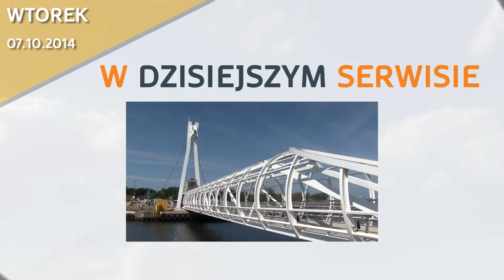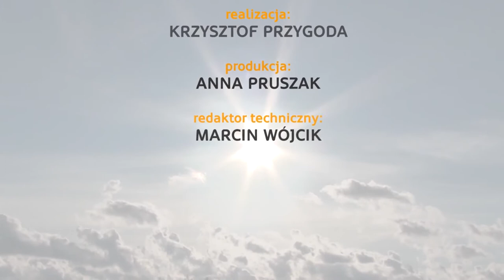Wiadomości Słupsk - 07.10.2014 - 10minut TV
We wtorkowym serwisie podsumujemy konferencje wyborcze Roberta Kujawskiego i Roberta Biedronia, które na ratuszowych schodach odbyły się w tym samym czasie. Powiemy także o usteckiej kładce, która zdobyła prestiżowe wyróżnienie.